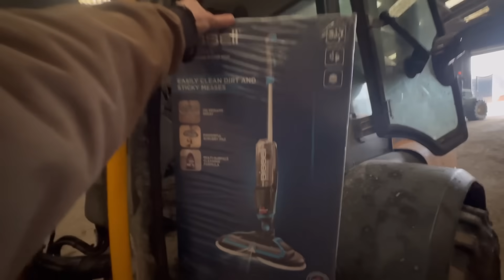Trying to Add Auto Section Control to Amazone Sprayer on the Cheap! Wet Day! AgOpenGPS